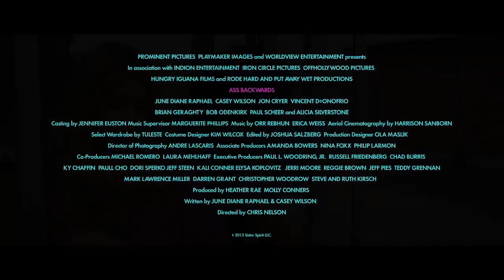Ass Backwards Official Trailer #1 (2013) - June Diane Raphael Movie HD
Ass Backwards directed by Chris Nelson and starring Bob Odenkirk, Alicia Silverstone, Vincent D'Onofrio, June Diane Raphael

Two best friends (Kate and Chloe) embark on a cross country trip back to their hometown to attempt to win a pageant that eluded them as children.

Director: Chris Nelson
Starring: Bob Odenkirk, Alicia Silverstone, Vincent D'Onofrio, June Diane Raphael

"Ass Backwards Official Trailer #1" "Ass Backwards" "Ass Backwards Movie" "Ass Backwards Trailer" "Ass Backwards 2013"